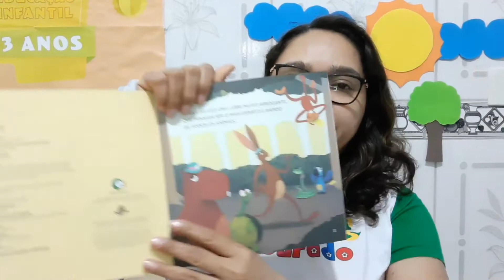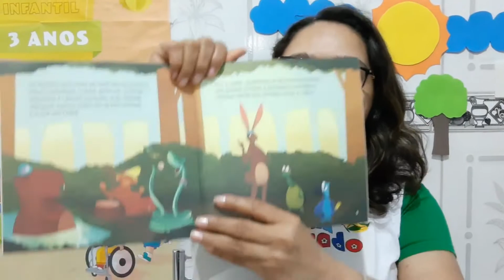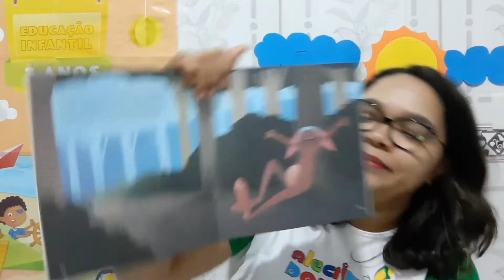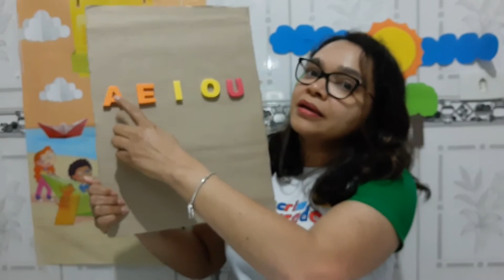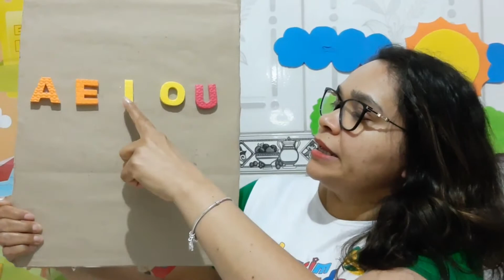Vídeo aula da Professora Sandra - Contação de história + recordando as vogais